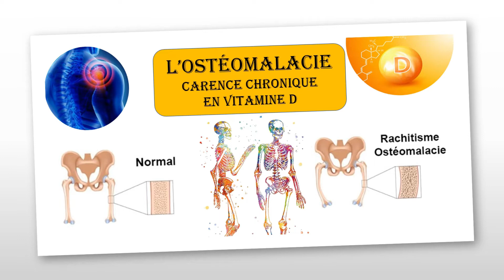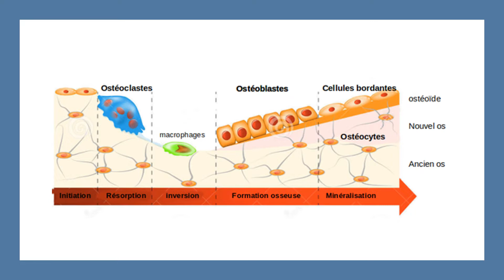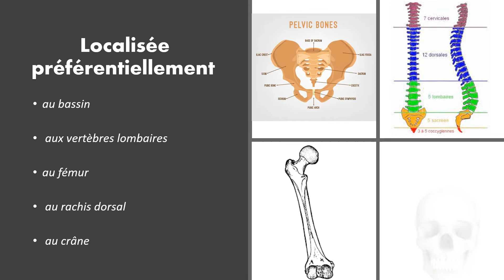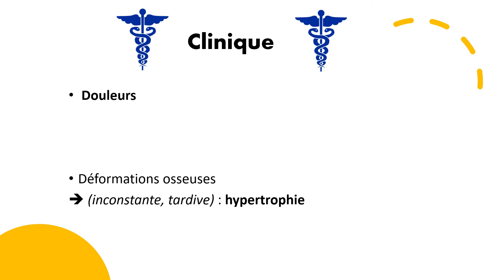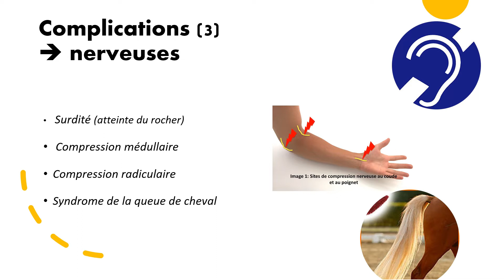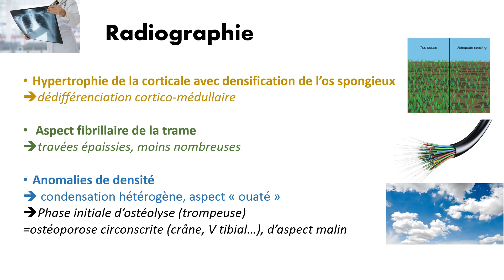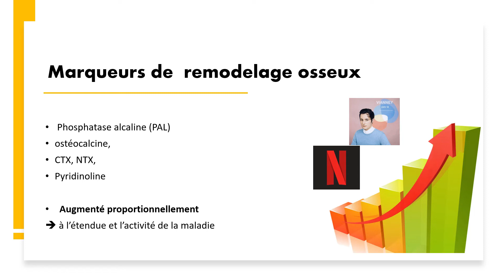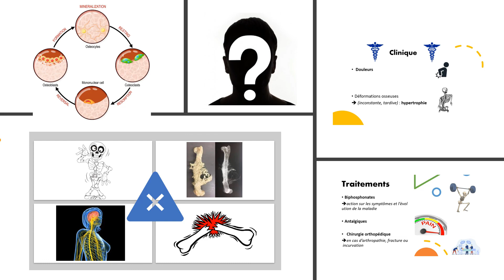La Maladie de PAGET 🦴- Tout SAVOIR sur cette maladie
Quelle est cette pathologie ?
Découvrez tout sur cette maladie assez rare.
De manière simple, ludique & efficace

Bienvenue sur The Ant! Man !

Le but de la chaîne est d'apprendre,  de comprendre,  de réfléchir sur le monde qui nous entoure.
un monde en perpétuel évolution !